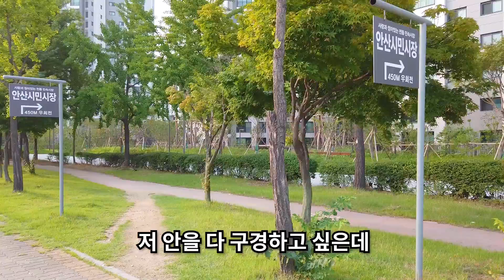[안산] 5개 노선 환승역! KTX까지?? - 초지역 역세권 둘러보기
안녕하세요, 역세권 아줌마입니다.
안산의 교통중심지가 될 초지역입니다.
서울에서도 드문, 무려 5개 노선 환승역이죠.
이미 있는 4호선으로 과천, 산본 등 주변 도시와 서울 남부로 가기도 편하고
서해선으로 시흥과 부천으로 들어가기도 좋죠.
추후 수인선이 생기면 수원-인천 접근성도 좋아지고
신안산선으로 서울까지 들어가기도 편해질 뿐더러
인천발 KTX 정차역 예정이기도 하니,
정말 교통으로는 부족한 점이 없는 중심지가 될 것 같습니다.

다만 아직 옆에 막 분양중인 아파트를 제외하면
주변은 한산하여 발전의 여지가 높아 보였습니다.

영상 재밌게 보셨으면 좋아요, 댓글 남겨주세요!
거기에 구독까지 해주시면, 제게 큰 힘이 됩니다.

[사용장비]
Osmo Pocket